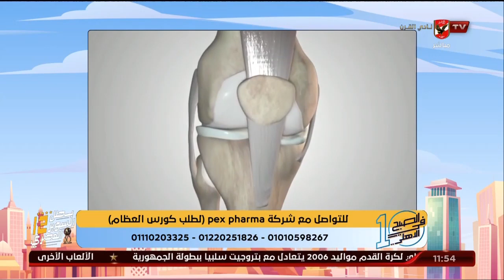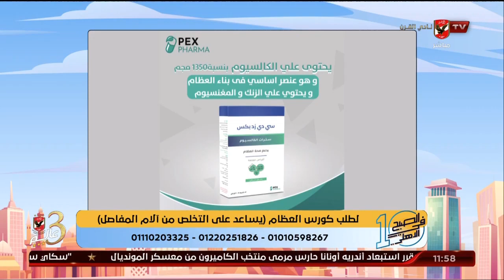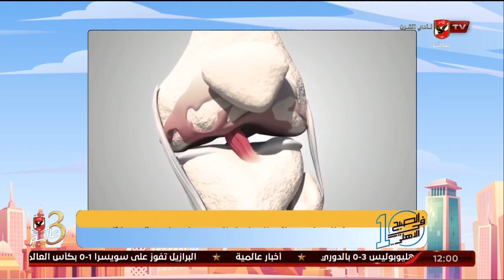الوزن الزائد وآلام المفاصل مع دكتور باهر السعيد